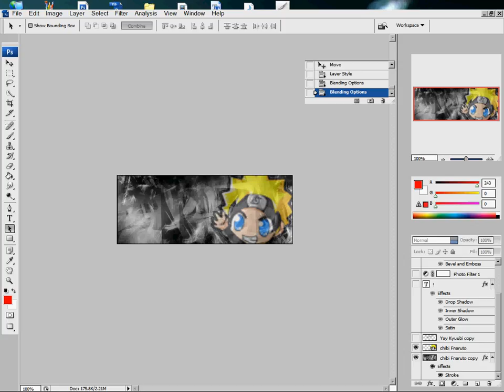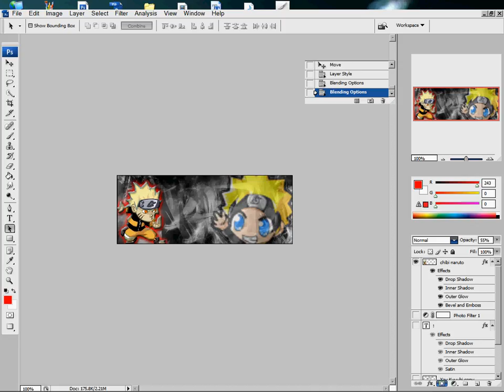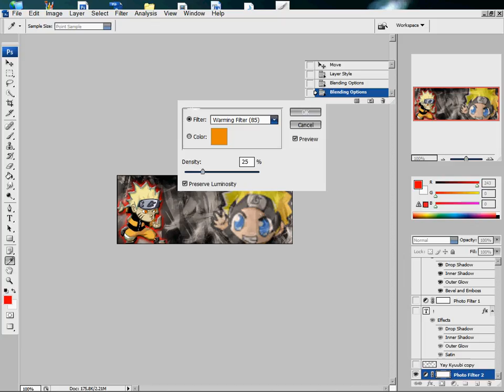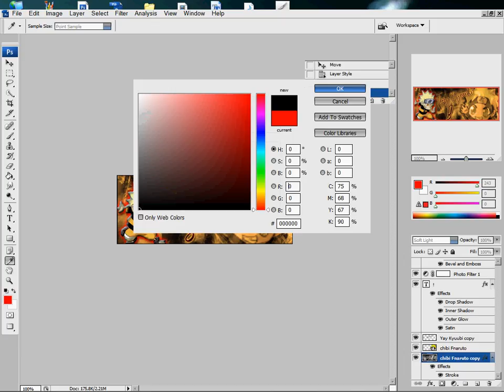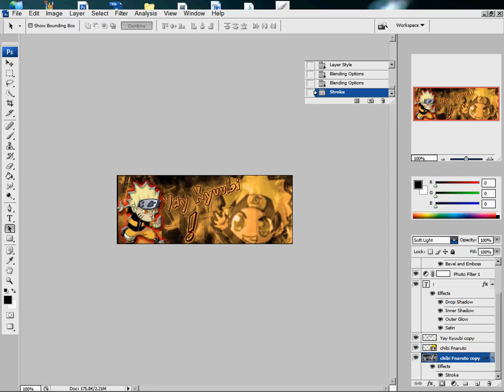Yay Sig Tutorial